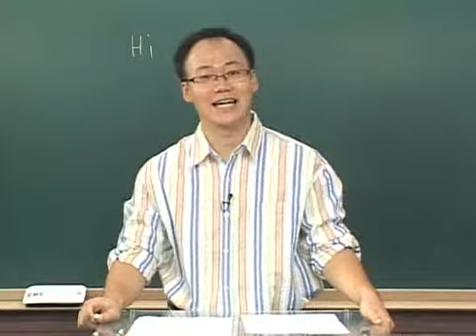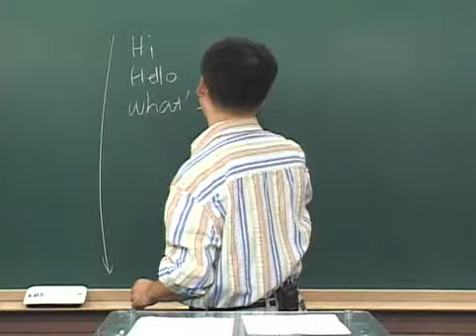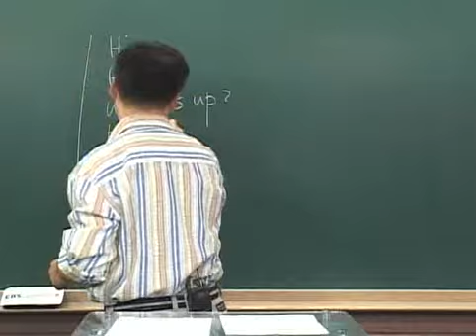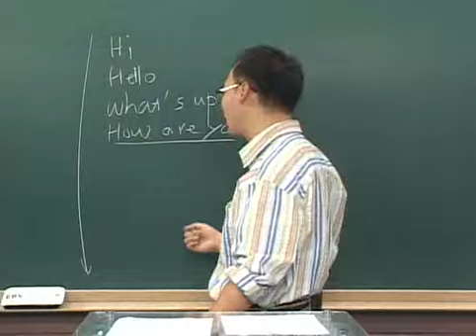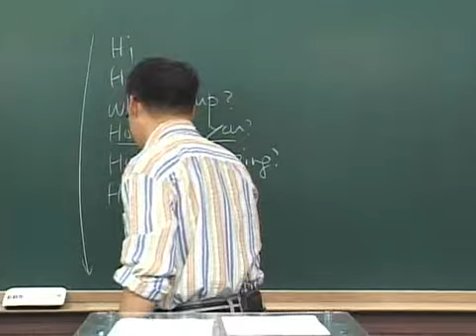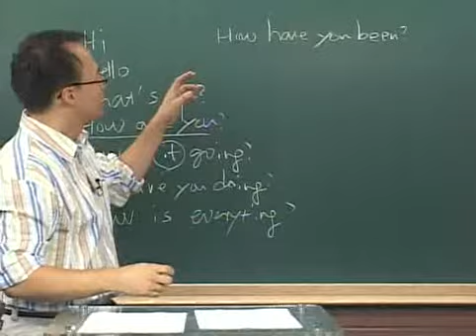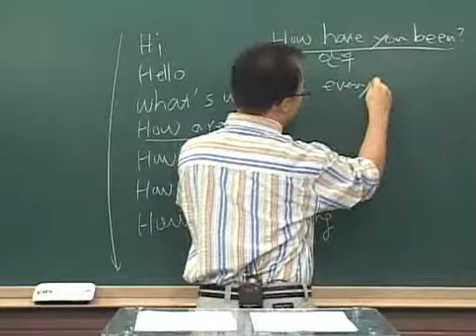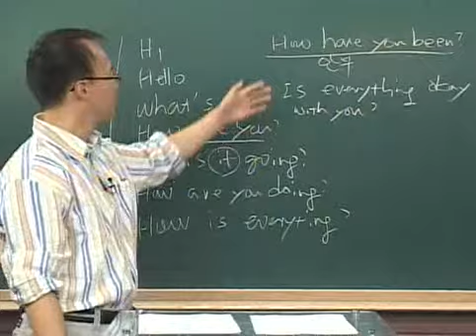EBSlang한일샘의 재미있는 영어이야기_06 안부 인사를 묻는 표현들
EBSlang 대표 영어강사!
한일선생님과 함께 하는 재미있는 영어이야기!

오늘은 안부인사와 관련된 영어 표현을
아주아주 재미있게 알아보겠습니다!